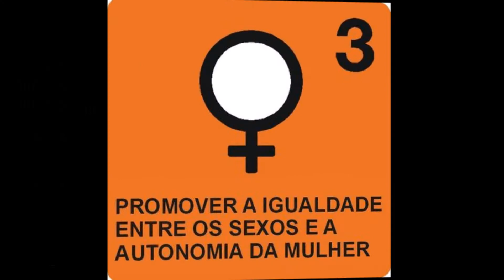2014 10 18 SER ALZIRA DE ALELUIA BAANKO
Vídeo do evento Banko Challenge 2014 (Rio de Janeiro) em que as ONGs selecionadas de acordo com os Objetivos do Milênio apresentaram-se para prováveis voluntários candidatos a participar da mentoria de 6 semanas. (18/10/2014)